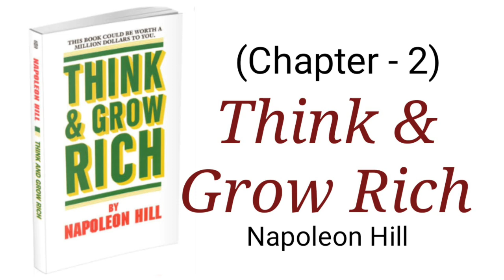Think and grow rich by Napoleon Hill in Hindi (Chapter-2)